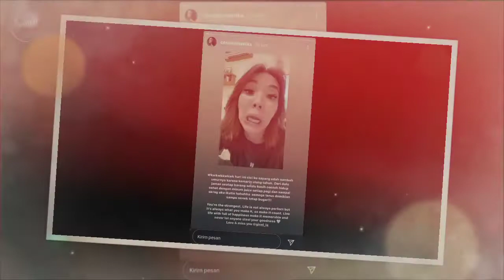Penyanyi Ini Mendadak Bongkar Tabiat Asli Gisel, Ngaku Pernah Tinggal Satu Atap‼️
Belakangan nama penyanyi Gisella Anastasia alias Gisel tengah menjadi buah bibir di masyarakat.